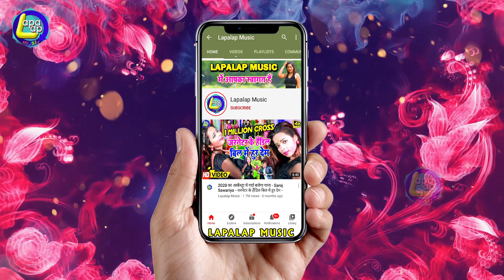Manya Manib Singh =डललेबा भीतर Sapna Ka New Video 2020 Ka =Dalleba Bhitar -Lapalap Music Bhojpuri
Album :-Dalleba Bhitar
Song :-Dalleba Bhitar
Singer :-Manya Manib Singh
Lyrics :-Parkash Parwana
Video Director :-Aatish Gupta
Company/ Label :- Lapalap Music

© All Copyrights Reserved to Lapalap Music Bhojpuri